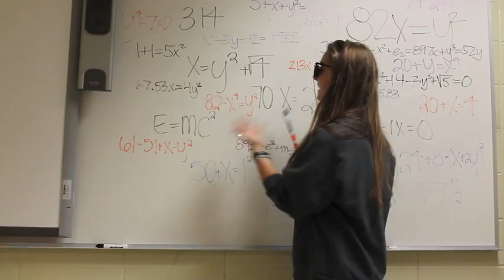MATH PROJECT 1